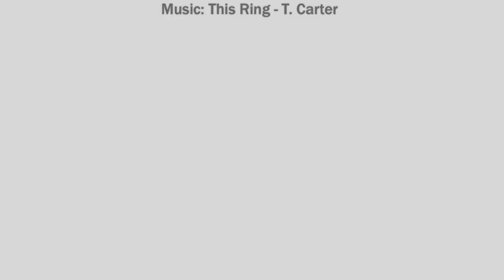Chantelle & Christopher - Wedding Fusion Slideshow (Newfoundland wedding photography)